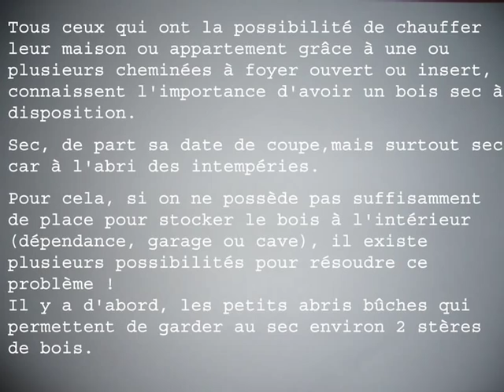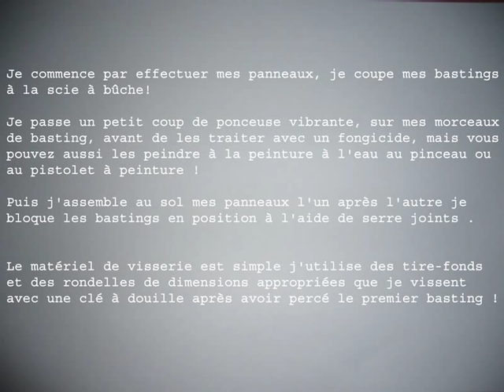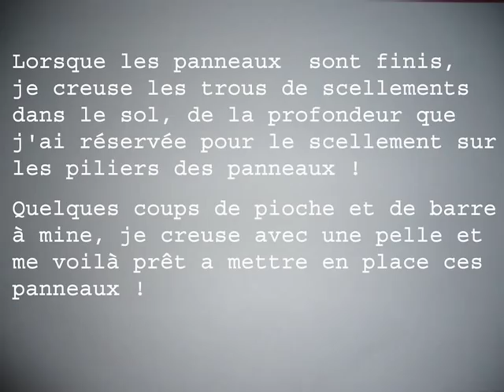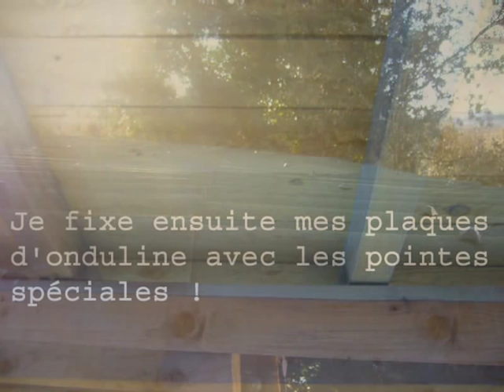Construire un abri pour le bois de chauffage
Vidéo construction pas à pas d'un abri pour le bois de chauffage, convient aux bricoleurs de toutes catégories !